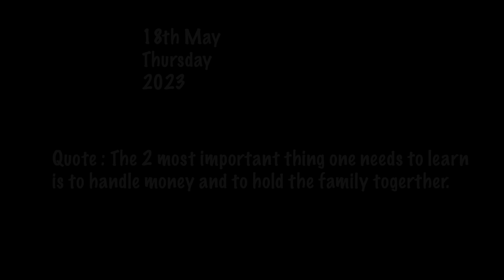HACKERS TRIED HACKING INTO MY BANK ACCOUNT | BEWARE